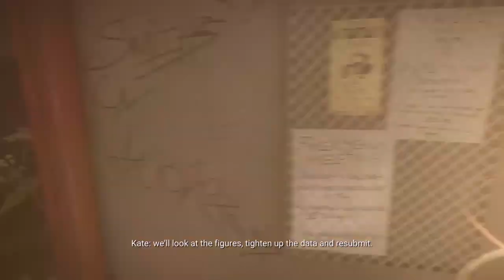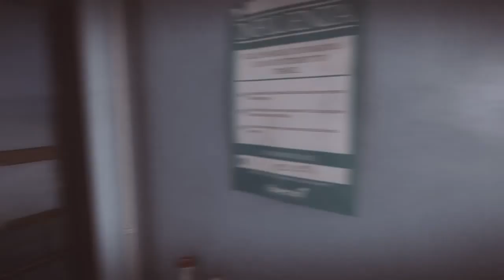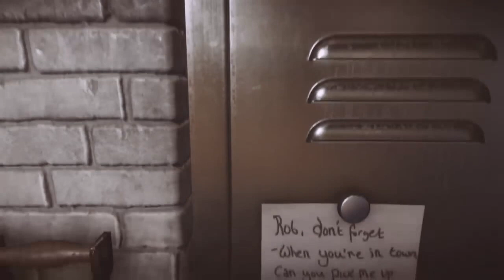Everbody‘s Gone to the Rapture Review